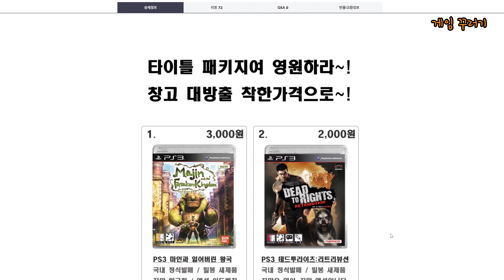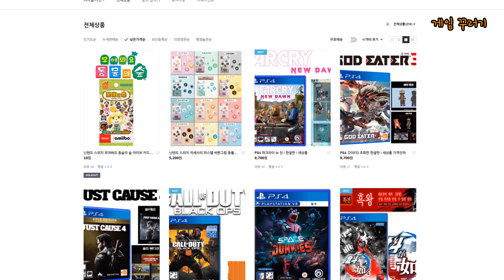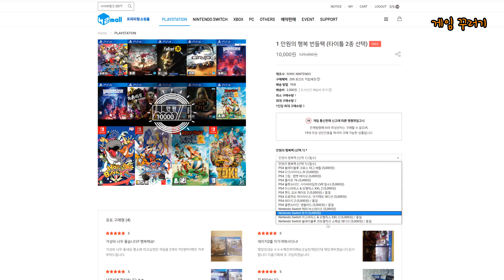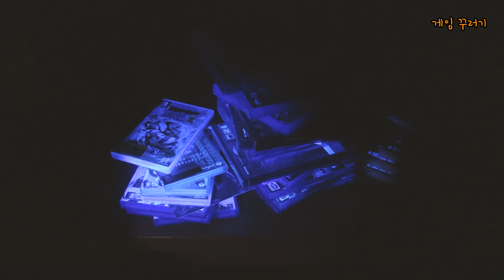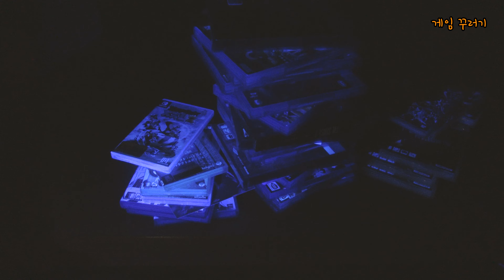2020년 6월 PS4 스위치 덤핑게임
에드몰 (플3, 비타,PSP 케이스)
라온아트게임 (북두의권)
H2몰 (2만원, 1만원 묶음)
AT게임 (지구방위군, 뿌요뿌요)

PSN 칼라드리우스 블레이즈 (3,300원)  출처 - 영상개화님